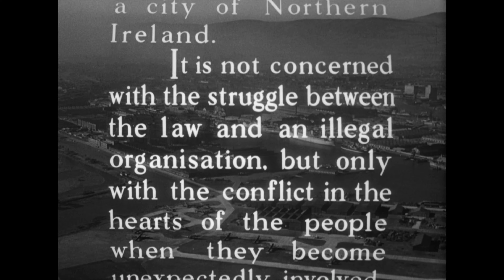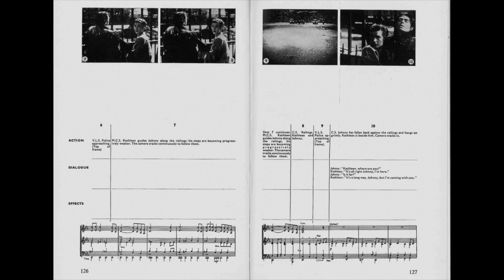You Need to Watch ODD MAN OUT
Here I explain (with clips!) what I love about Carol Reed's 1947 film noir classic! Featuring stunning black-and-white cinematography by Robert Krasker and starring James Mason.